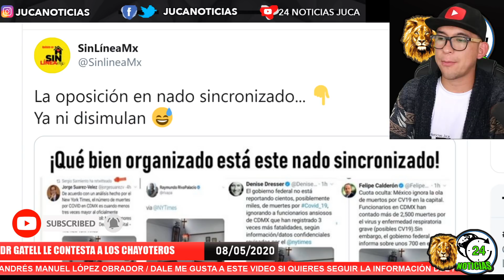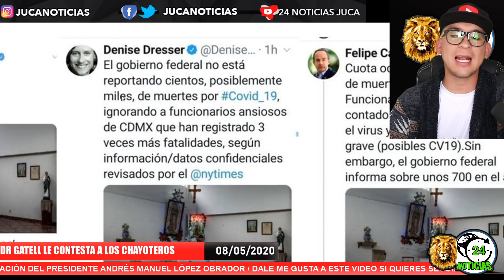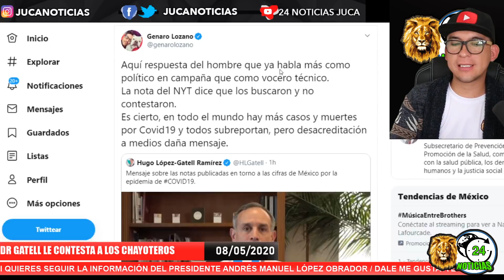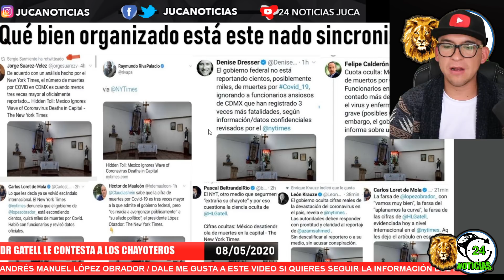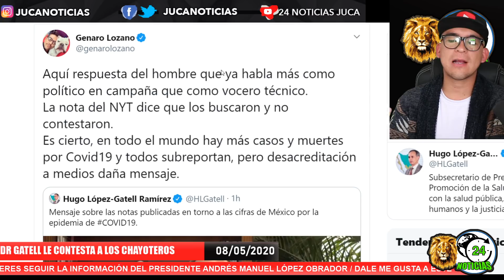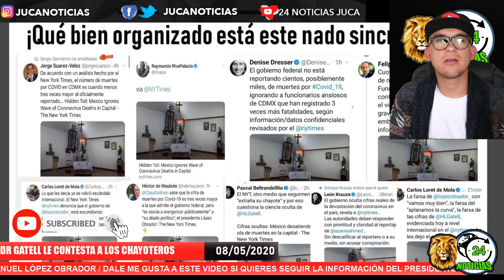DE ÚLTIMO MINUTO! DR GATELL NO PUDO MÁS Y LE CONTESTA A CHAYOTEROS! *HOY NO DISIMULARON*